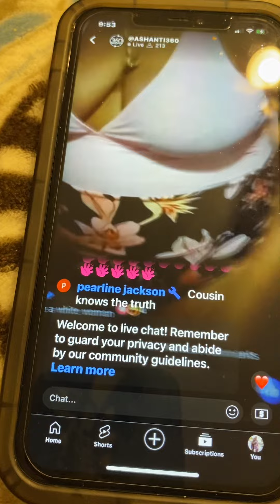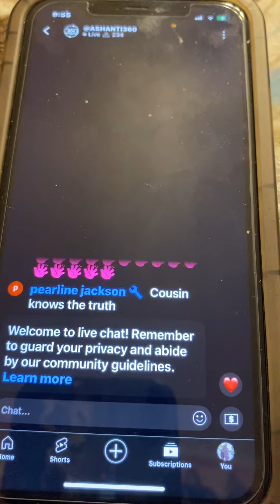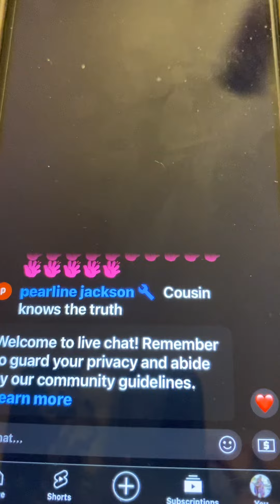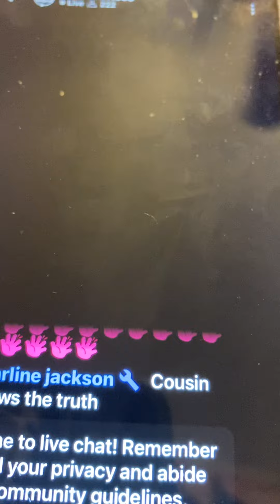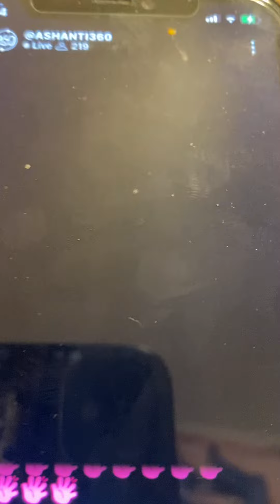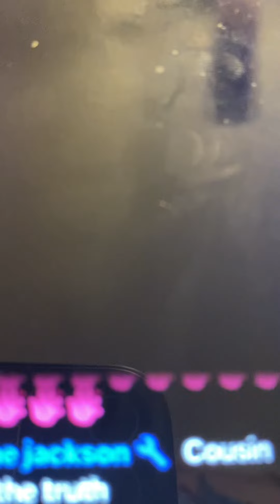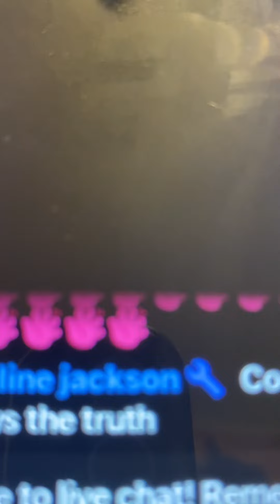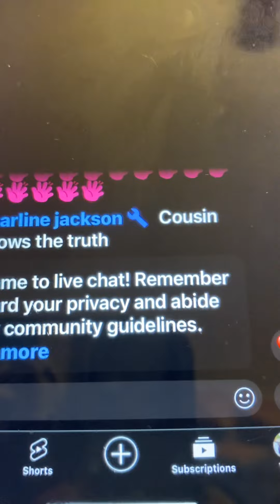ASHANTI AND BOB DUTTY GAL NO WATCH ME PUMPUM